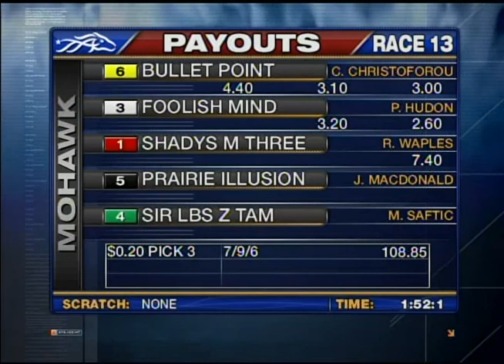Mohawk, Sbred, Aug. 15, 2014 Race 13